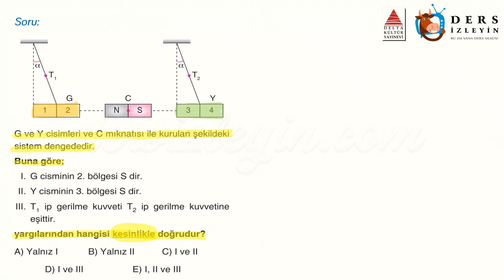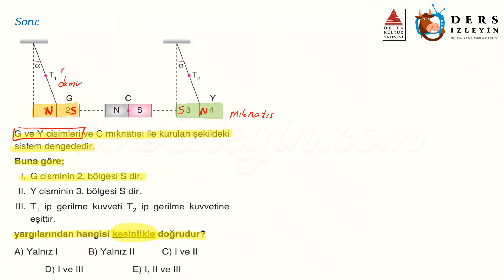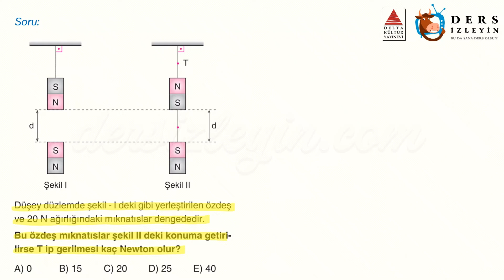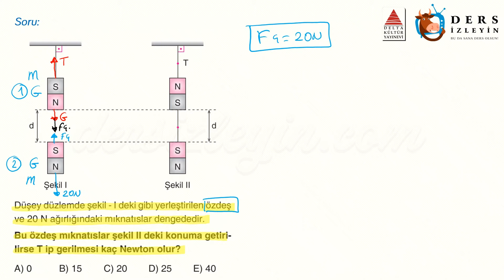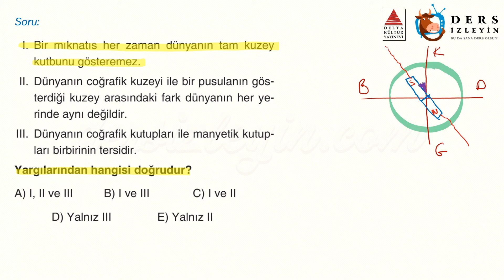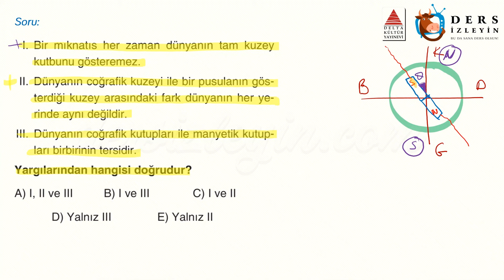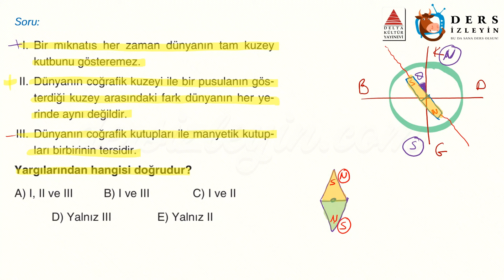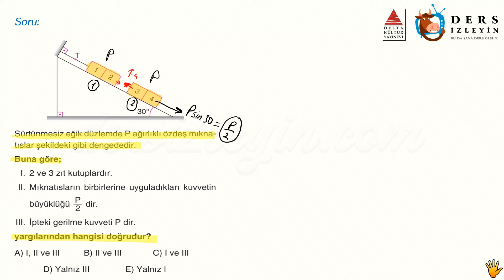MANYETİZMA / ÖĞRETİCİ TEST - 2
Anlatımda kullanılan sorular Delta Kültür Yayınlarının TYT Fizik Soru Atak Bankası kitabından alınmıştır. Destekleri için Delta Kültür Yayınlarına teşekkür ederiz.

Liseler için hazırladığımız bu videomuz Manyetizma konusuyla ilgili Öğretici Soruların 2. videosudur. Dersi takip ederek konuyu öğrenebilir ya da bilgilerinizi pekiştirebilirsiniz. İyi seyirler ve başarılar.